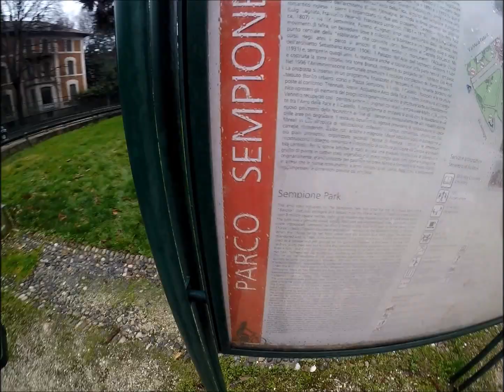Kebson Vlog #1 - Mediolan - Testuje Kebaby - Trailer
Trailer z pierwszego odcinku serii Vlogów, gdzie testuję lokalne kebaby.